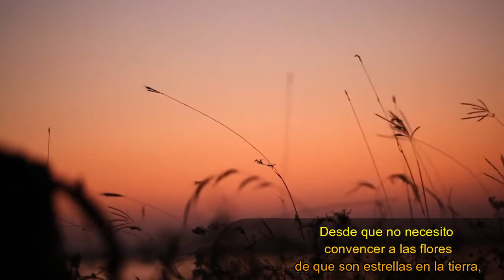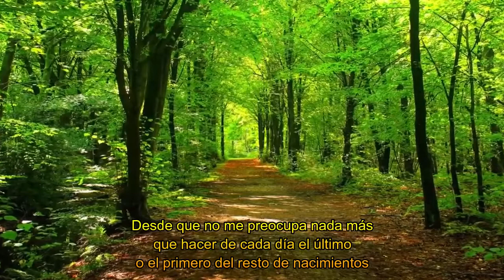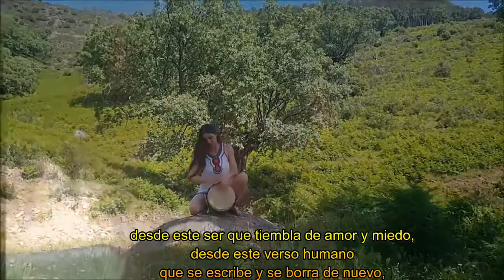Videopoema Medicina 'Desde que soy PoeMagia' Ada Luz Márquez